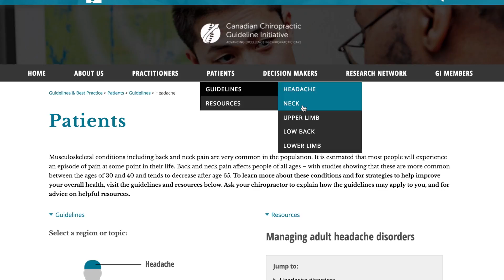Meet André Bussieres, researcher at the School of Physical & Occupational Therapy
Dr. Bussières' research focuses on clinical practice guideline development and uptake to improve process of care and patient outcome, knowledge synthesis, implementation research and professional behaviour change, and musculoskeletal disorders.

Produced by Monica Slanik with Mountain Man Media.